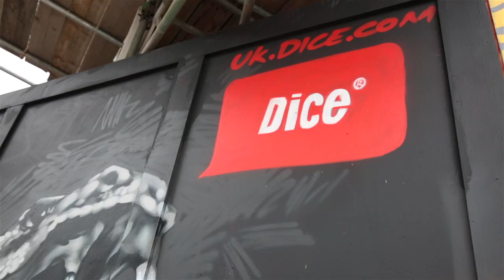Dice Street Art in Shoreditch, London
To celebrate the launch of our Hot Tech Talent Campaign, we teamed up with Global Street Art to create some wall art in Great Eastern Street, Shoreditch. London-based artist Oliver Switch was commissioned to create a 'graffiti style’ caricature of real life python developer Kevin, who stars in one of the ads.